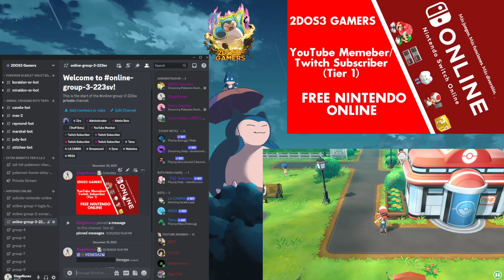Free Nintendo Online, Why Not